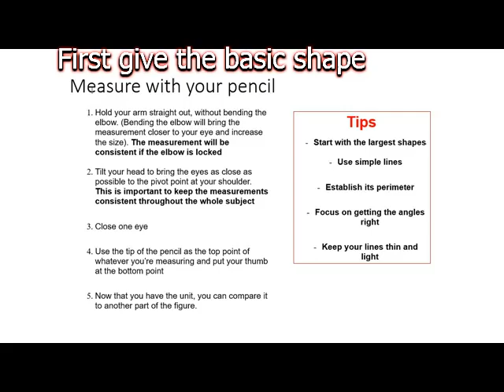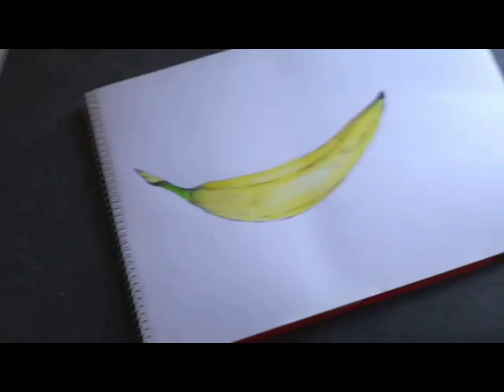Lesson - 81- How to draw and color Realistic Banana for beginners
Dear students last three months i couldn't  upload the videos .